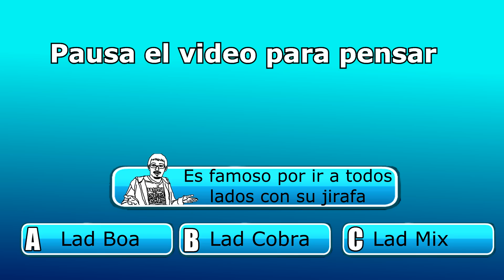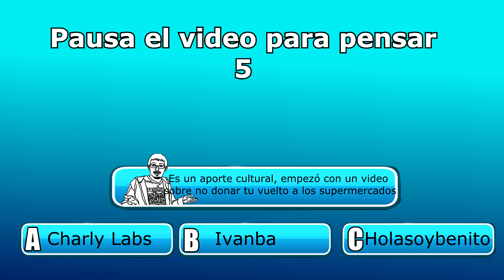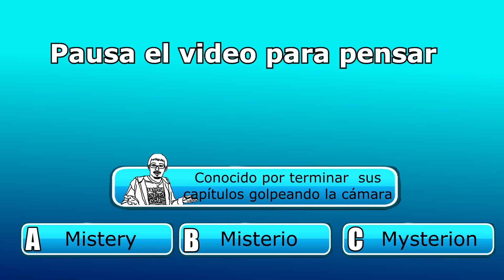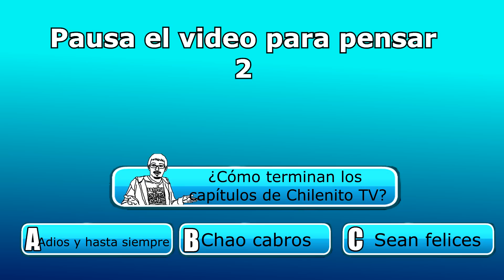Youtubers Chilenos - Trivia Chilenito TV #6